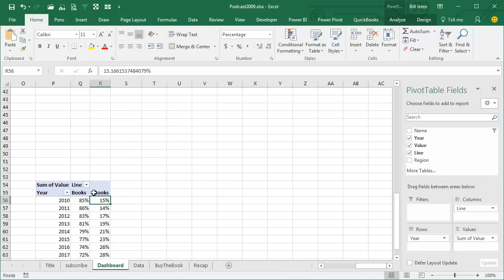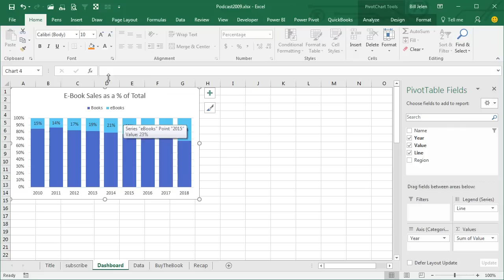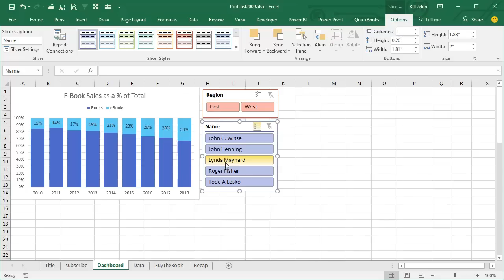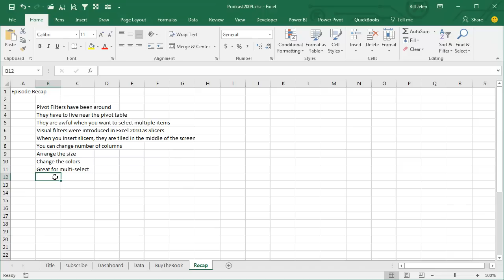Excel - Add Slicers to Filter a Pivot Table - Episode 2009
Microsoft Excel Tutorial - Slicers to Filter a Pivot Table.

Welcome to the MrExcel Podcast, where we teach you all about Excel and its amazing features. In this episode, we will be discussing Pivot Slicers, a powerful tool that allows you to filter your Pivot Tables with ease. I'm Bill Jelen, and I'm excited to show you how to use this feature to enhance your data analysis.

If you've been using Pivot Tables for a while, you may be familiar with the old way of filtering, which involved using the filter next to the Pivot Table. However, this method had its limitations, such as not being able to print multiple selected items on the report. But fear not, because Excel 2010 introduced us to Slicers, a game-changing feature that makes filtering a breeze.

To use Slicers, simply go to the Analyze tab and click on "Insert Slicer". You can choose which fields you want to filter by, and the Slicers will appear on your screen. By default, they are tiled in the middle, but you can easily rearrange them to your liking. You can also change the number of columns, size, and color to make them more visually appealing.

One of the best things about Slicers is the ability to select multiple items with just a click. This is especially useful for touch screen devices, as you don't have to hold down the control key. And the best part? You can use Slicers with both Pivot Tables and Pivot Charts, making it a great tool for creating dynamic dashboards. In our next episode, we will show you how to connect Slicers to multiple Pivot Tables and Charts for even more powerful data analysis.

Impress your boss with your newfound knowledge of Pivot Slicers and take your data analysis to the next level.

Table of Contents:
(00:00) Introduction to Pivot Slicers
(00:11) Building a Pivot Chart
(00:21) Comparison to traditional filters
(00:55) Customizing Slicer options
(01:44) Using Slicers for filtering
(02:26) Benefits of using Slicers
(02:39) Clicking Like really helps the algorithm

This video answers these common search terms:
how to use pivot slicers in excel
what are excel pivot slicers
why do you use pivot slicers in excel
how to create a slicer in pivot table excel
what is a slicer in excel pivot table
how to use slicers in excel pivot table
how to add a slicer in excel pivot table
how to create slicer in excel pivot table
how to create a slicer in excel pivot table
how to add slicer filter in excel
how to add slicer in excel
how to create slicer in excel

Slicers are visual filters for a pivot table.
Pivot Filters have been around
They have to live near the pivot table
They are awful when you want to select multiple items
Visual filters were introduced in Excel 2010 as Slicers
When you insert slicers, they are tiled in the middle of the screen
You can change number of columns
Arrange the size
Change the colors
Great for multi-select